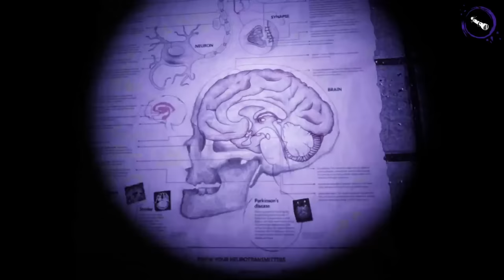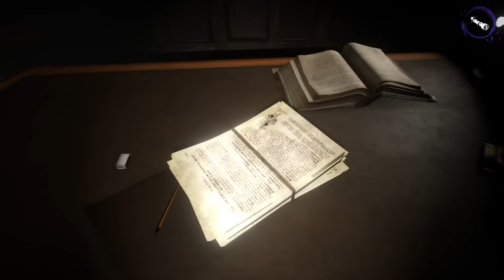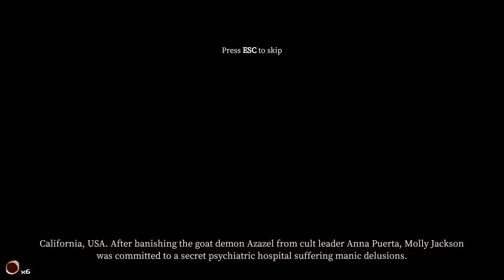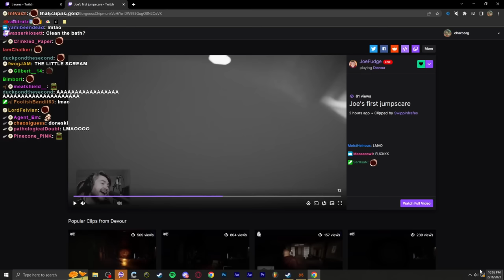Charborg Streams - DEVOUR: Scary game with my friends